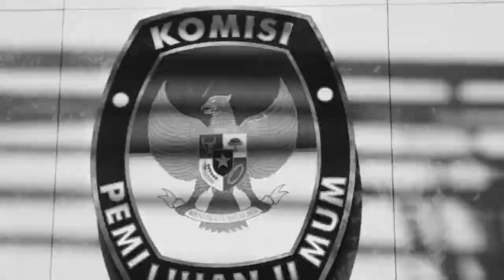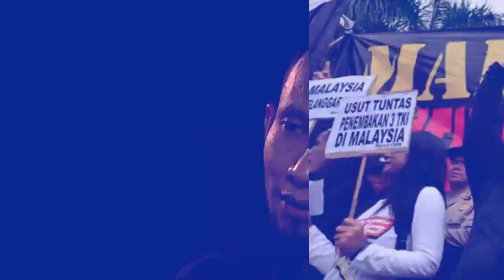Tengku Adnan Siap Berjuang untuk WNI di Malaysia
17 tahun lamanya seorang Tengku Adnan tinggal di Malaysia, dengan seiring berjalannya wktu pun ia telah banyak melihat,mendengan,serta terlibat dalam persoalan WNI yang bekerja disana (TKI).
Hal tersebut yang mengguah hati dan semangat Tengku Adnan untuk berjuang bagi WNI disana melalui Partai NasDem sebagai Caleg DPR RI Dapil Jakarta II

Berikut video selengkpanya